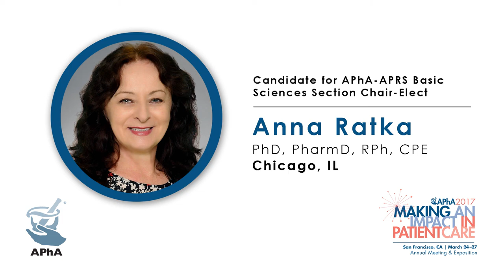Anna Ratka, PhD, PharmD, RPh, CPE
Candidate for 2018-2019 APhA-APRS Basic Sciences Section Chair-elect

Chicago, IL